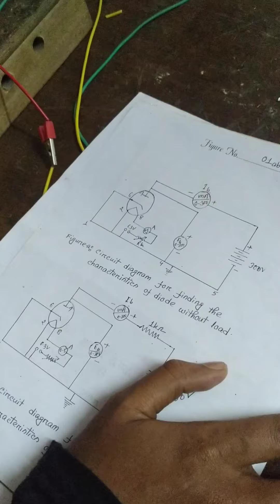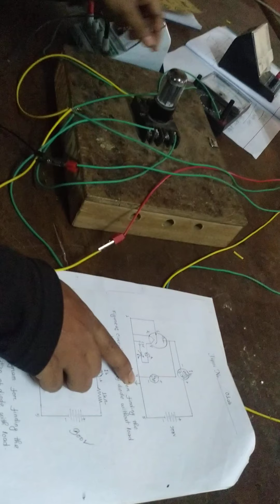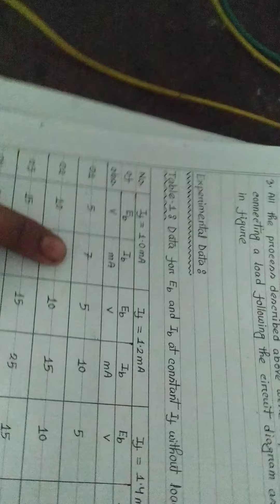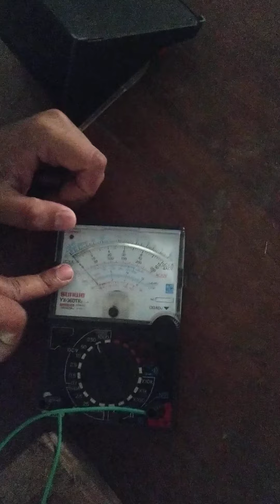To construct a circuit and draw the characteristic curve for a diode valve with and without load.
Hence to find dc plate resistance.